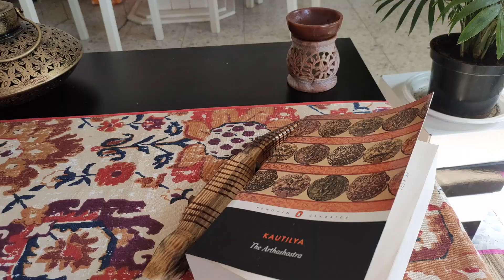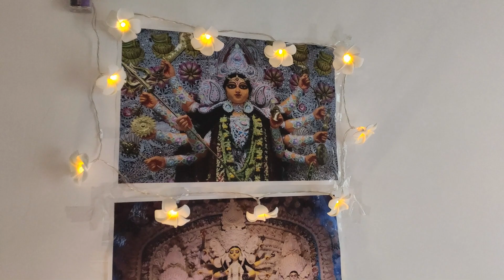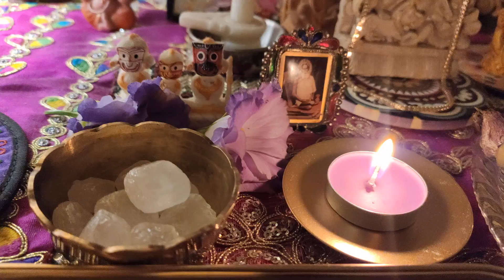Janmashtami Vlog in Israel | Israeli বন্ধু বানালো বাঙালি লুচি 😂😂😂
Hi everyone, welcome to Bongobashoriyo (name inspired by my chidhood favourite 'Robibashoriyo') my bengali vlog channel!
I am Debdatta, Cancer Biologist, currently working as a postdoctoral researcher in Weizmann Institute, Israel but originally a quintessential বাঙালি from Kolkata. On this Vlog Channel I will be sharing with you my uncut life and happy moments in Israel, Kolkata and much more! Alone, as a rather homesick girl in a new country that unfolds unknown ventures, I have also found new horizons and a bright blue sky to fly like never before.  I like spending my pastime singing, travelling, cooking, reading, clicking pictures and doing makeup.
Music is an integral part of my life and never ceases to give me a reason to smile. Strong roots blended with an open sky to fly has given me the platter that I would love to share with all of you...
I am an extrovert and love to meet and connect to new people and cultures.